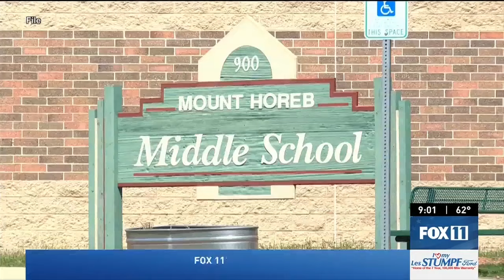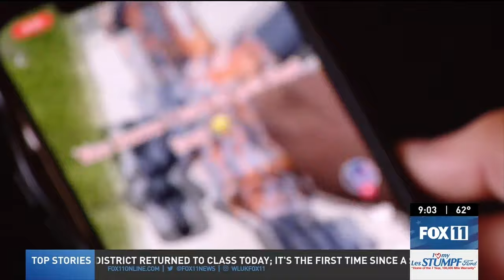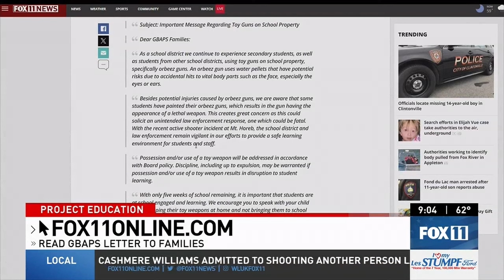School district warns students to keep toy guns off school property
Green Bay school district leaders sent a letter to families of middle and high school students reminding of the dangers of using toy guns on and around school property. The warning comes after police fatally shot a 14-year-old boy armed with a long-barrel pellet gun outside Mount Horeb Middle School last week.